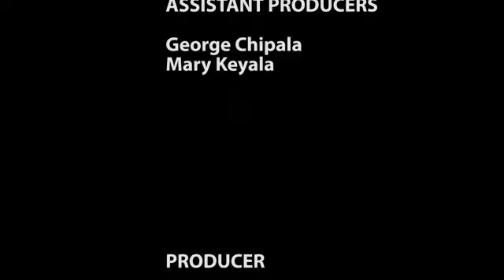BRIDGIN FOUNDATION CONTRIBUTION TO MALAWI DEVELOPMENT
This is a video documentary summarising the signing ceremony of a 6.8 US Dollar Investment Package between the Malawi Government and BRIDGIN Foundation on 28th November 2022 at the Kamuzu Palace in Lilongwe, Malawi.